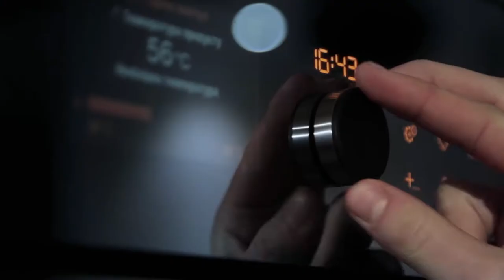Food - Comercial (WAVE TV)